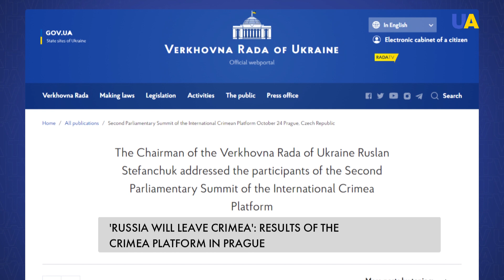Global Support for Ukrainian Crimea. The Crimea Platform Summit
The main goal of this summit is to bring the de-occupation of Crimea closer. Current circumstances allow for the military liberation of the peninsula, but politicians work to make the civilian casualties as low as possible and drive out Russia in a political way, too. Hear more details about the summit from our special correspondent, Vitaliy Syzov.